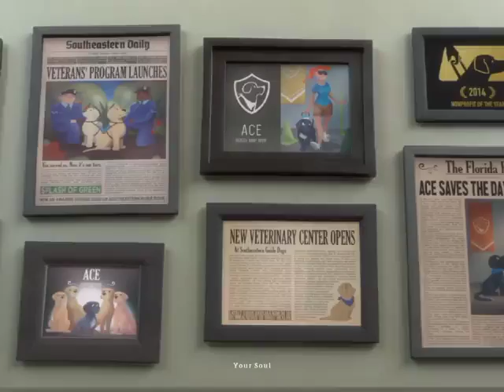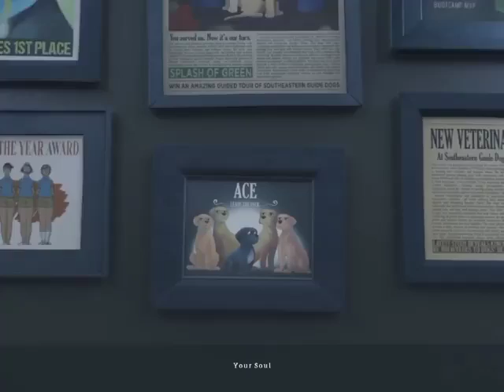Dog Training In The School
Because dogs can take on new dimensions of ferocity and cuteness in animation, there's plenty to see here in this list.